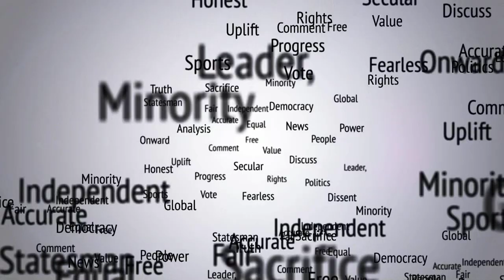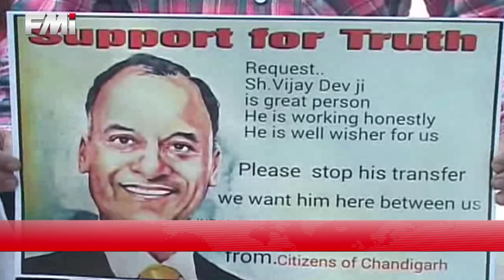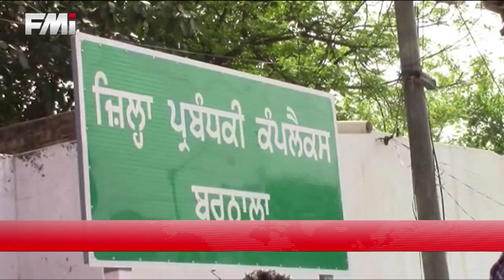FMI NEWS - March 10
1. Congress protests inside and outside Punjab Assembly on SYL issue; Congress MLAs suspended for a day

2. Congress nominates Partap Singh Bajwa and Shamsher Singh Dullo for Rajya Sabha seat from Punjab

3. Clash between police and illegal government flat holders while getting flats vacated in Ludhiana; Police lathicharges

.and more from the region